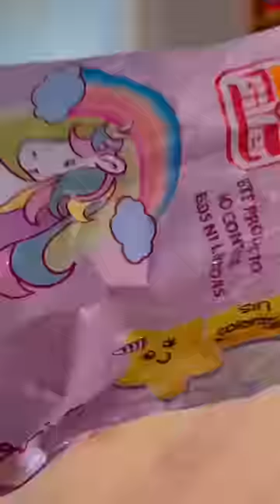sándwich estilo japonés “pastel de fresa” betsydoodles receta tutorial 🎶 de Oneul ✨